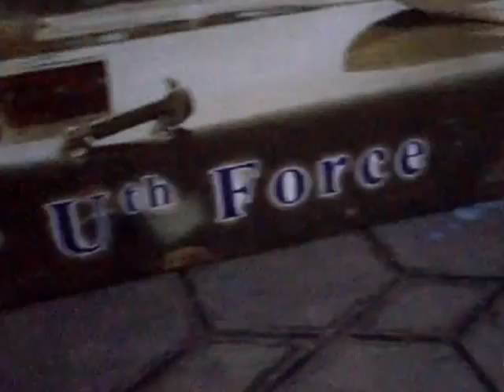Gabbar Singh Piracy CD's Broken by Fans in Ongole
By Chaitu and Team in Ongole